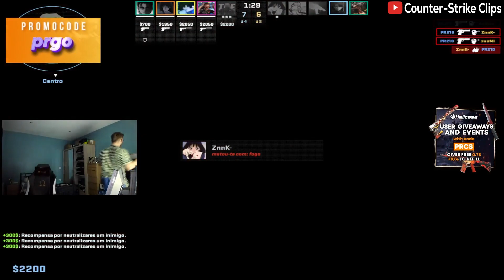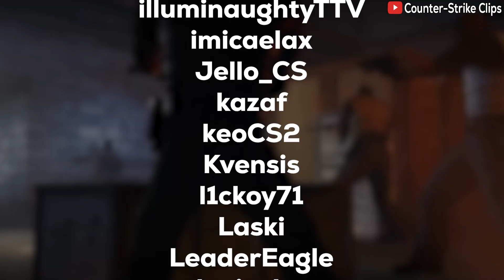The Pistol Gurl - Counter-Strike 2 Twitch Clips [346]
Another Complication Of Counter-Strike 2 Videos...

List Of Streamers (Twitch Channels) :

1nnochka
ANISSAVIBE
austincs_
beyondzmedia
BezPonytiy
bomber_TV
bysTaXx
Canneac
DeadFox15
donaCS
eeddspeaks
eerikssonsofi
fake_natalia
faraei
G1rthquakeee
GeT_RiGhT
h1less_
illuminaughtyTTV
imicaelax
Jello_CS
kazaf
keoCS2
Kvensis
l1ckoy71
Laski
LeaderEagle
logicalcs
Maja__x
MatildaLindroth
mihooly
Navcia
prcs
PsiSyn
Ryddde
SLaki
Smaryd
tmi98
tobiifrancoo
v3xFPS
zack_csgo
ZEESHtheDUDE